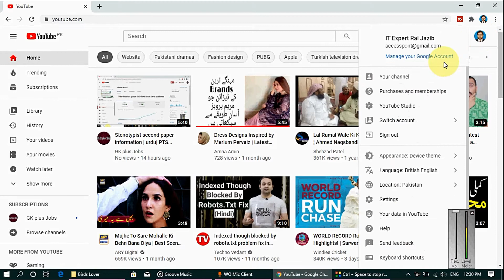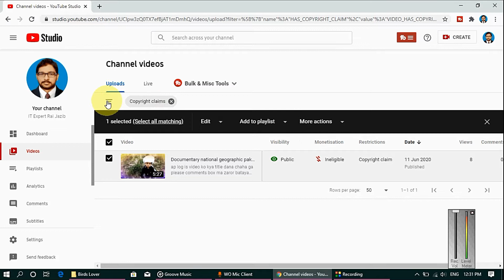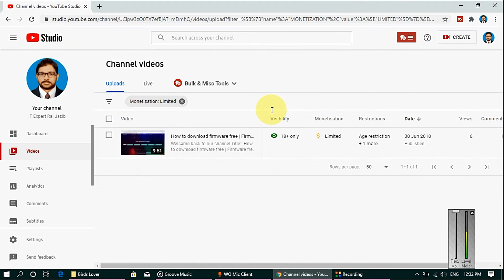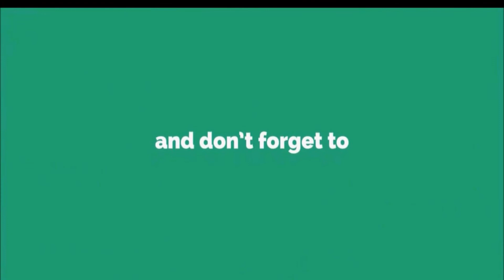How to delete youtube video | 2020 | urdu | hindi | how to delete youtube video from my channel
Title:- How to delete youtube video | 2020 | urdu | hindi | how to delete youtube video from my channel | ⌨💻